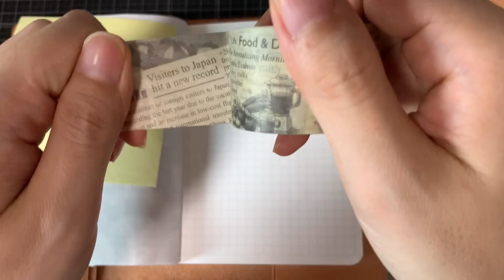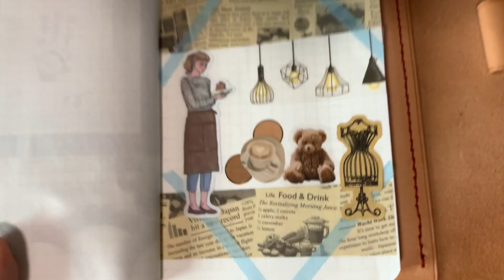【コラージュ】SHEINで購入した人物ステッカーを使って vol42【ASMR】作業音